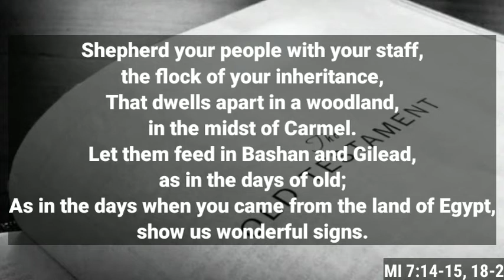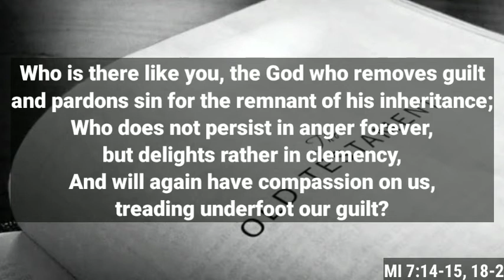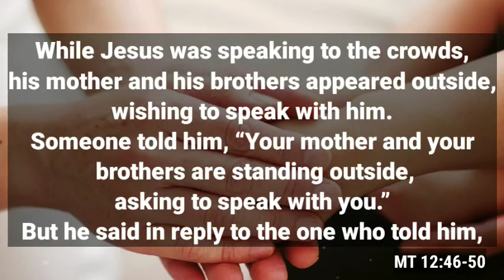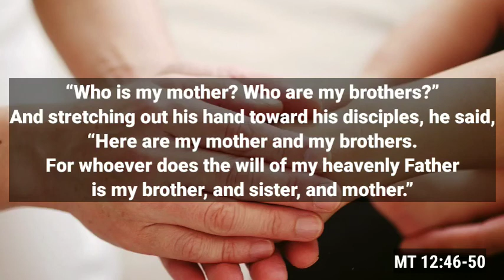🆕Today's Bible Reading For July 21 ➡ Jesus Looked To His Disciples Honest Video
Good morning! If you want to discover more about Today's Bible Reading for July 21    visit: 🏼👉

This video is presenting Today's Bible Reading for July 21 information but also try to cover the following subject:
-Jesus looked to His disciples
-Who are My mother and brothers
-Whoever does the will of My Father

Youtube is the best place to visit when searching for videos about today's bible reading for july 21.
Today's bible reading for july 21 is obviously something that intrigues you and other individuals so i made this video about this topic.
If you wish to find out even more regarding Jesus and His disciples I recommend you to take a look at our other video clips : on my channel, The Lowly Servant.
If you were looking for more information about jesus looked to his disciples or who are my mother and brothers did this video help?
 possibly you would like to comment listed below and let me understand what else i can help you with or info on today's bible reading for july 21.